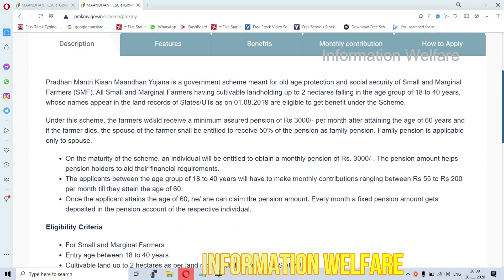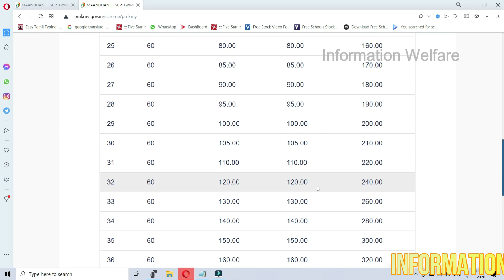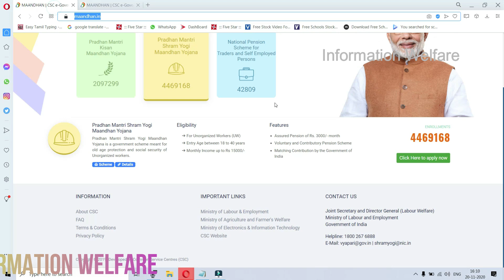🔥மத்திய அரசின் சூப்பர் ஓய்வூதிய திட்டம்! 🔥மாதம் ரூ.3000 வாழ்நாள் முழுவதும்! எப்படி விண்ணப்பிப்பது?🔥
🔥மத்திய அரசின் சூப்பர் ஓய்வூதிய திட்டம்! மாதம் ரூ.3000 வாழ்நாள் முழுவதும் கிடைக்கும்! எப்படி விண்ணப்பிப்பது?🔥

🔥விவசாயிகளுக்கு மாதம் ரூ.3000 கிடைக்கும் மத்திய அரசின் ஓய்வூதிய திட்டத்தில் இது வரை 20 லட்சம் பேர் சேர்ப்பு!!🔥

பிரதமரின் கிஸான் மன் தன் யோஜனா (Pradhan Mantri Kisan Maandhan Yojana) என்ற திட்டம் நாட்டில் உள்ள சிறு மற்றும் நடுத்தர விவசாயிகளின் சமூக பாதுகாப்பிற்காகவும், விவசாயிகளின் முதியோர் பாதுகாப்பினை உறுதி செய்யும் விதமாகவும் கடந்த 2019 ஆண்டு தொடங்கப்பட்டது.

இந்த திட்டத்தின் மூலம் மாதந்தோறும் சிறு தொகையினை செலுத்துவதன் மூலம் விவசாயிகள் 60 வயதை அடையும் போது, அவர்களுக்கான ஓய்வு ஊதியமாக ஒவ்வொரு மாதமும் ரூ.3,000 வழங்கப்படுகிறது. இதன் மூலம் விவசாயிகள் ஆண்டுக்கு ரூ.36,000 பெற முடியும். மத்திய அரசின் இந்த ஓய்வூதிய திட்டத்தில் இது வரை 20,87,123 விவசாயிகள் பதிவு செய்துள்ளனர்.

இந்த திட்டத்தில் இணைவது எப்படி, இதற்கான விதிமுறைகள் மற்றும் பயன்கள் குறித்து நாம் தெரிந்துக்கொள்வோம்.